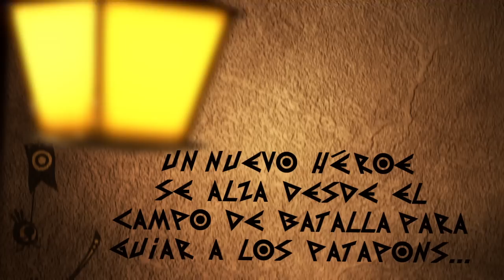Patapon 3 Trailer Spanish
Patapon 3 -- New Trailer, New Website - SPANISH